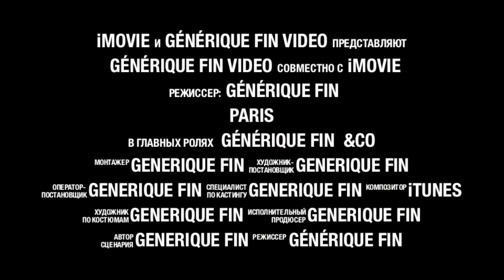Paris & Disneyland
Коротко о Париже и Диснейленде
Briefly about Paris & Disneyland